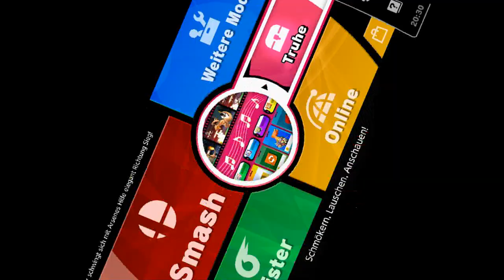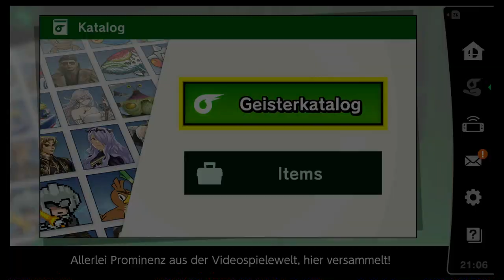Klassisch Joker + Persona 5 Geisterbrett | Super Smash Bros Ultimate | Blind Deutsch Let's Play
You never see it coming!

Nintendo